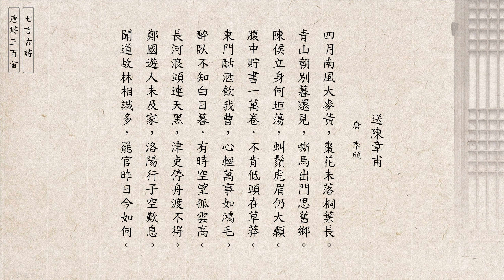唐詩三百首 李頎 送陳章甫 [七言古詩] (廣東話/粵語) 43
送陳章甫 - 李頎
四月南風大麥黃，棗花未落桐葉長。
青山朝別暮還見，嘶馬出門思舊鄉。
陳侯立身何坦蕩，虯鬚虎眉仍大顙。
腹中貯書一萬卷，不肯低頭在草莽。
東門酤酒飲我曹，心輕萬事如鴻毛。
醉臥不知白日暮，有時空望孤雲高。
長河浪頭連天黑，津吏停舟渡不得。
鄭國遊人未及家，洛陽行子空歎息。
聞道故林相識多，罷官昨日今如何。

七言古詩簡稱七古，在古代詩歌中，是形式最活潑、體裁最多樣、句法和韻腳的處理最自由，而且抒情敍事最富有表現力的一種詩歌形式，詩體全篇每句七字或以七字句為主。簡單地説就是篇幅較長，容量較大，用韻靈活。如杜甫的七言古詩代表作《觀公孫大娘弟子舞劍器行並序》、《丹青引贈曹霸將軍》等。